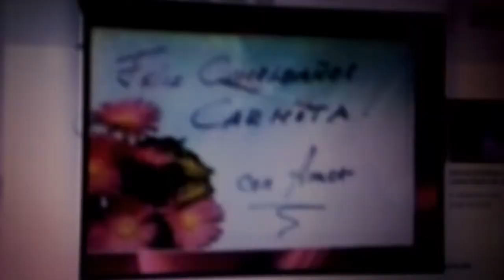Aquí entre nos con Carmita Campozano.